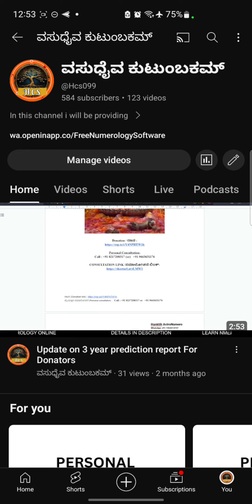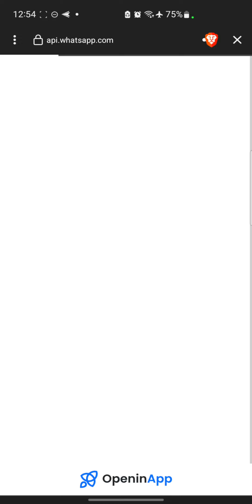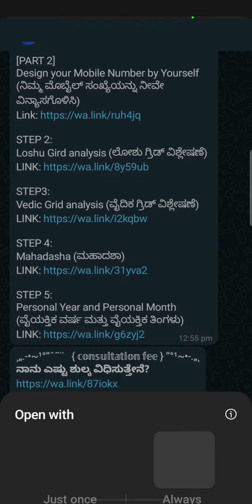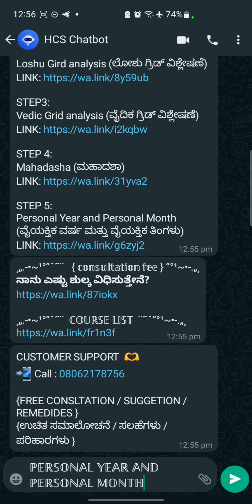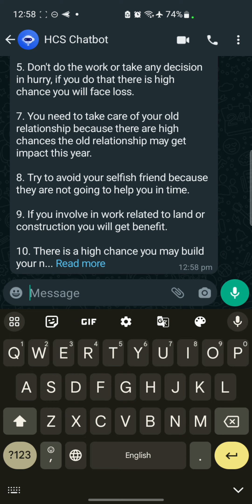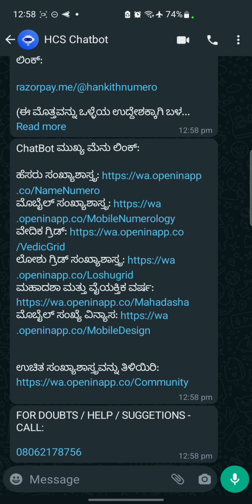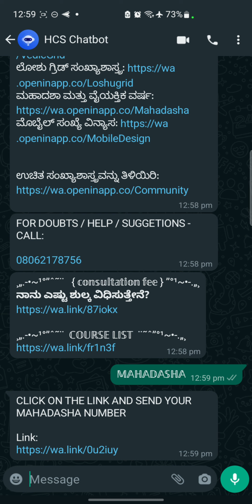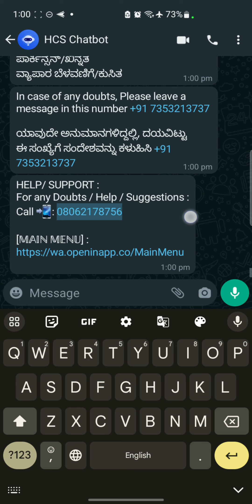ಮಹಾದಶ, ವೈಯಕ್ತಿಕ ವರ್ಷ ಮತ್ತು ವೈಯಕ್ತಿಕ ತಿಂಗಳು - ಸಾಫ್ಟ್ವೇರ್ ವಿಡಿಯೋ